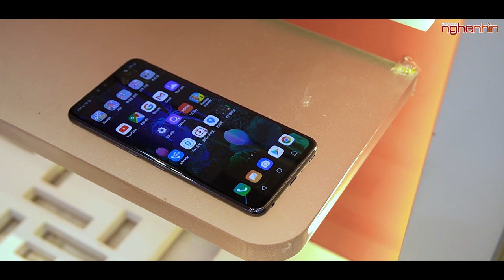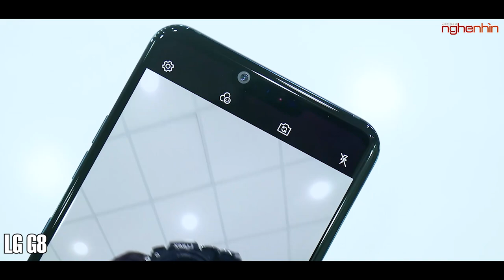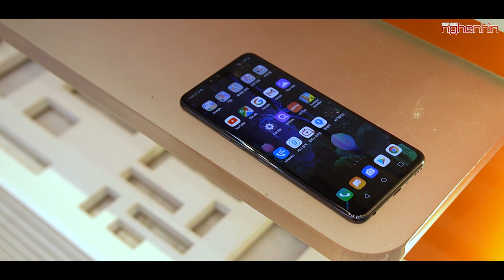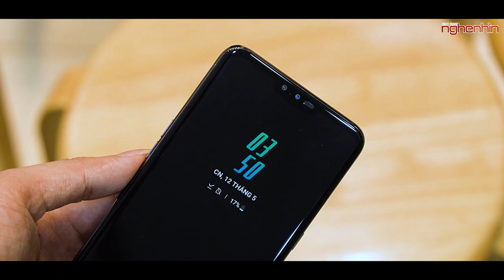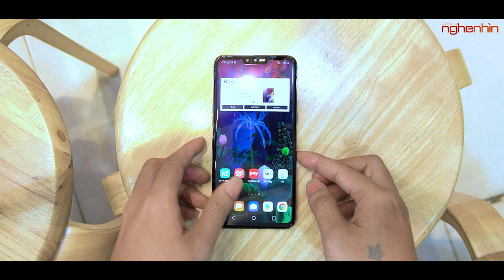Trên tay LG V50 Thinq đầu tiên Việt Nam, có 5G nhưng hơi cải lùi so với G8!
LG V50 ThinQ là phiên bản nâng cấp của chiếc LG V40 ThinQ vừa ra mắt trước đó không lâu với những trang bị cao cấp trên một chiếc smartphone đầu bảng. Hãy cùng Nghenhinvietnam trên tay LG V50 Thinq